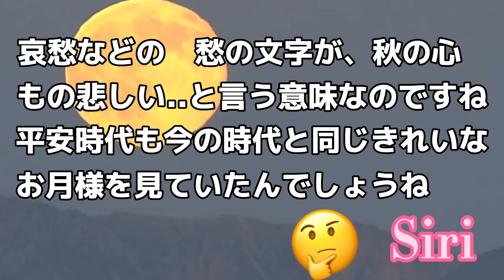「大江千里 ２３首」『小倉百人一首』美しい日本の四季から ときめく恋の歌まで一挙に100句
千年の時を超えて愛される『小倉百人一首』
美しい日本の四季から ときめく恋の歌まで一挙に100句
序歌を含めて101首　101本の動画を公開しています。
『名探偵コナンから紅の恋歌』

※息子と私、専門知識のない初心者二人で制作致しましたもので
個人的な表現、お見苦しい、お聞き苦しいところはお許し下さい_(._.)_

　小学生の息子の教材にと考え今回の動画を制作致しました。
1000年以上昔の歌人や貴族たちが詠んだ和歌から一首ずつ選び、それを百人分
百首のなかでは、恋の歌が４３首で一番多く。次に季節の歌が３２首、なかでも秋の季節が最も多く詠まれています。
また詠み人の内訳は男性が７９人、女性が２１人だそうです。
その素晴らしく魅力的な百人一首を
現代のApple社 Siriが詠み上げに挑戦いたしました。
そしてこの度、息子も夢中になって視聴している。
YouTubeに公開致しました。

NHK社(NHKクリエイティブ・ライブラリー）

長岡京 小倉山荘さん公式ブランドサイト・ちょっと差がつく「百人一首講座」

子供の目線から大人まで‼
気になる事‼は直ぐにアップロードします。